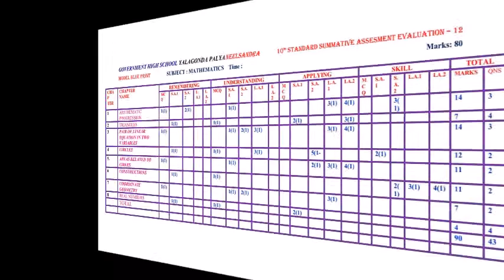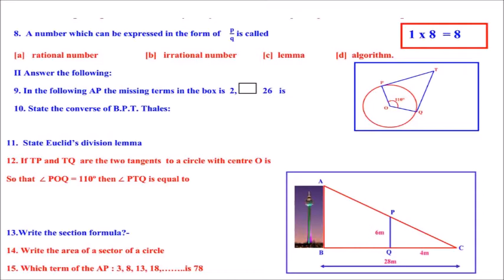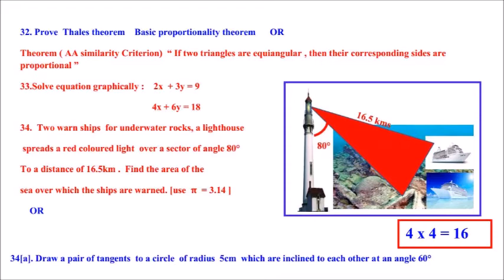CLASS 10 MATHEMATICS PRACTIVE PAPER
MID TERM [ SUMMATIVE ASSESMENT - 1 ]